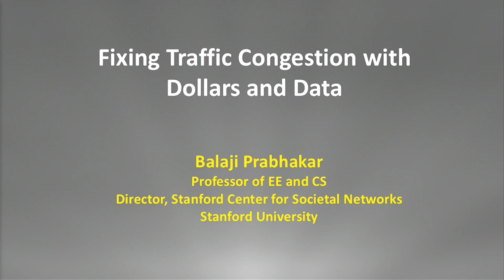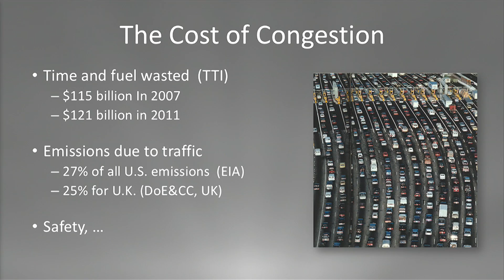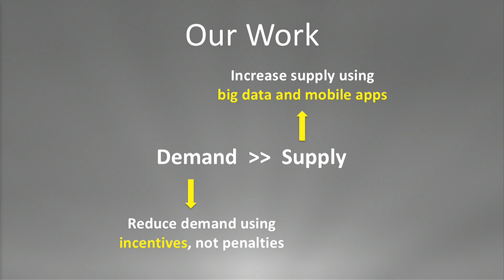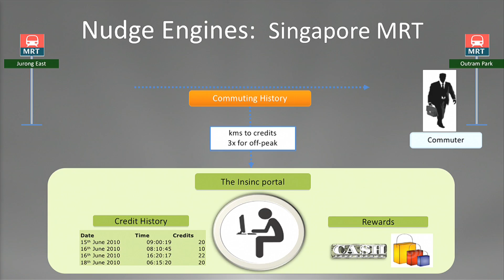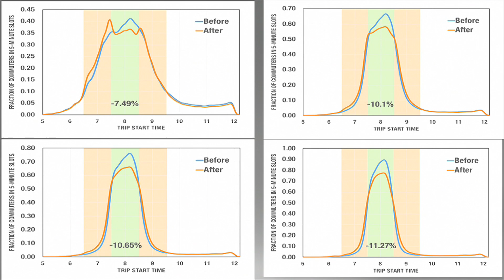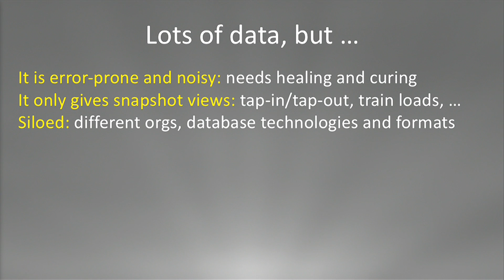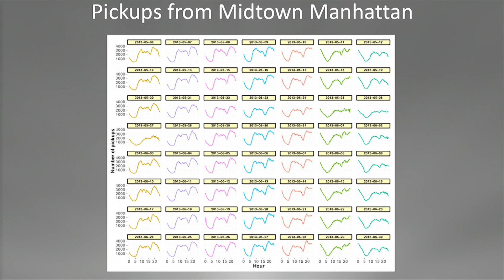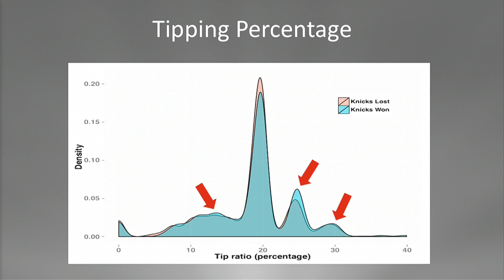Session 8: Balaji Prabhakar